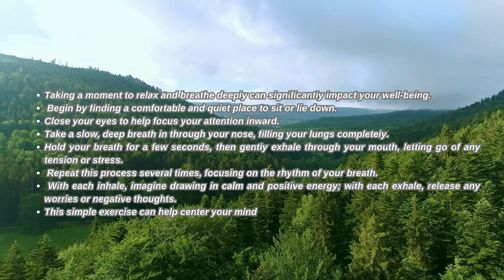10 minutes meditation ||Relaxing Music for Deep Sleep || Calm Your Mind